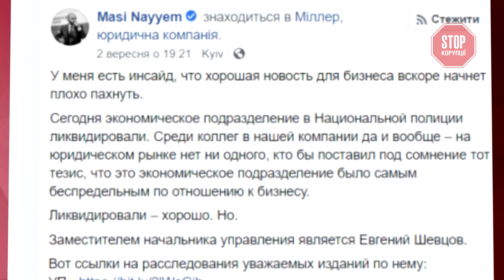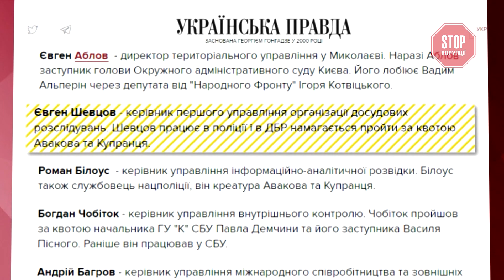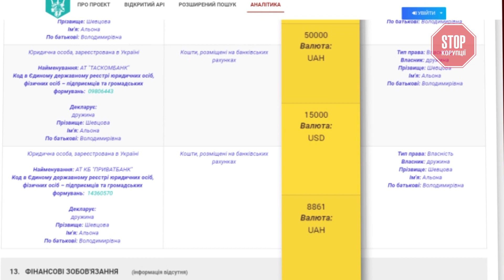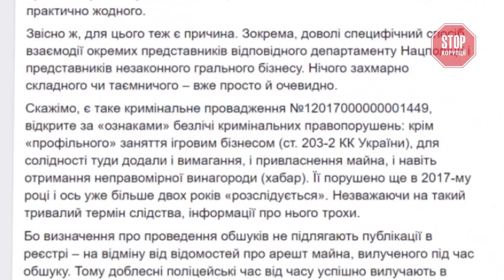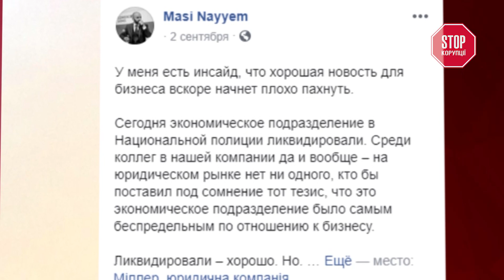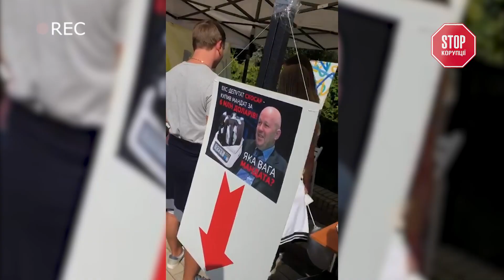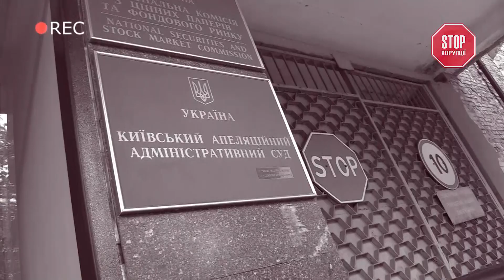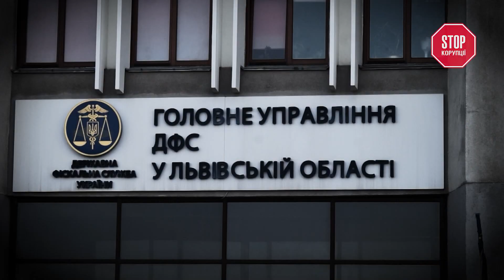«Стоп Корупції» | ВИПУСК 273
Дивіться у цьому випуску:
АЛЛА ЛЕГЕЗА: «ДІАМАНТОВИЙ ПОЛІЦЕЙСЬКИЙ»
АРТЕМ ПОЛІКОВСЬКИЙ: «Стопкор на Думко-фест»
МАРІЯ ГУРАЛЬ: «Непотрібні 23 мільйони» (повтор від 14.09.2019)